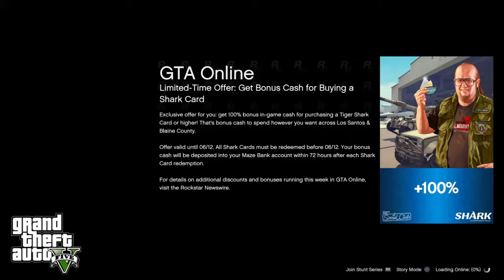Grand Theft Auto fat fuck diss